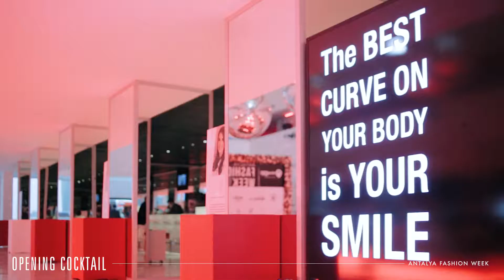Antalya Fashion Week 2019 / Cocktail & After Party